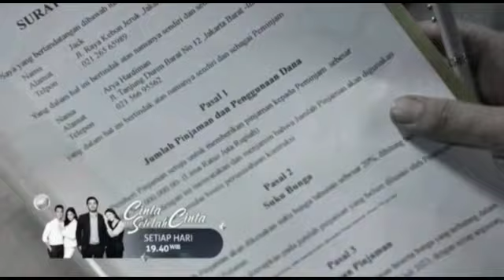TRAILER CINTA SETELAH CINTA RABU 12 JULI || CINTA SETELAH CINTA HARI INI